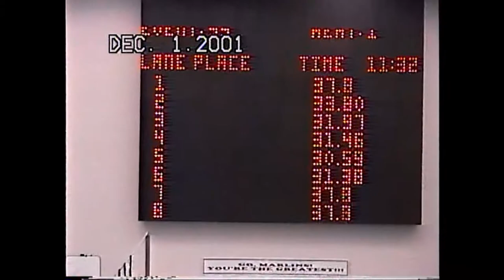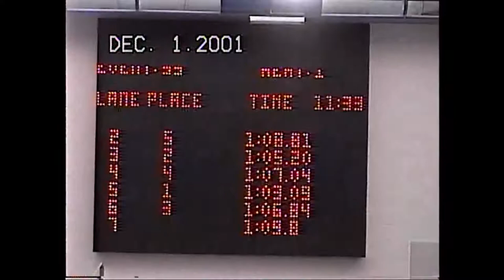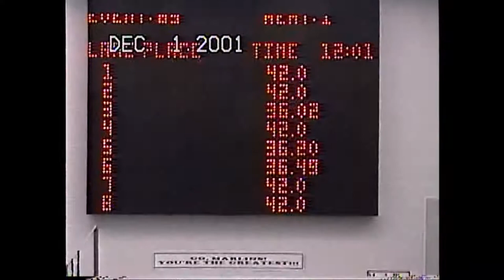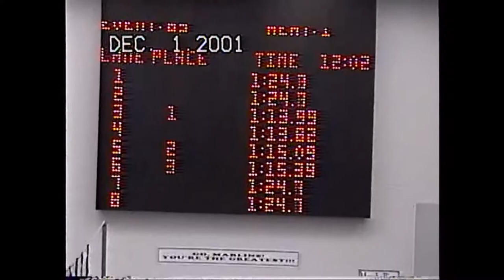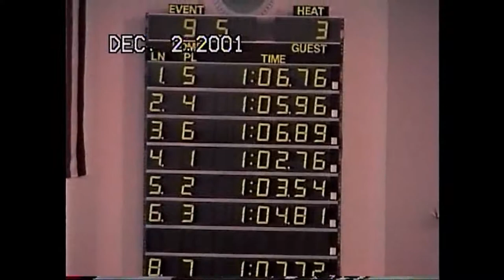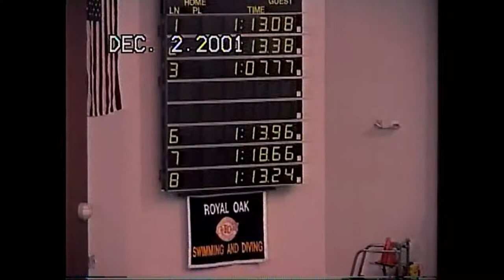2001 BBD Swimming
2001 BBD Swimming